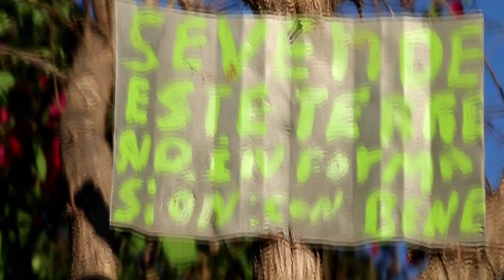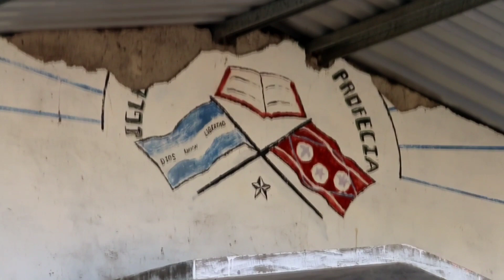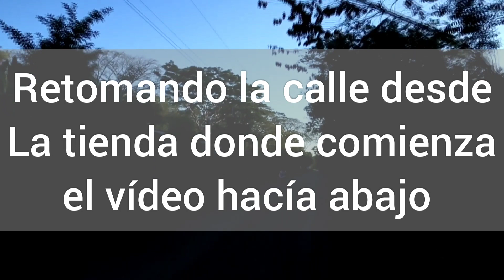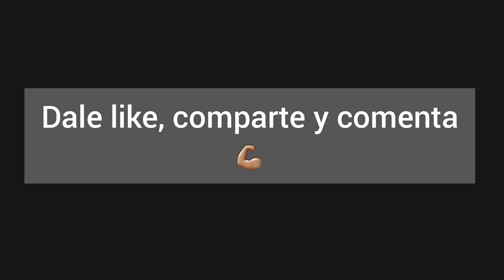El Caulote - parte 2, Metalío, El Salvador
En este recorrido veremos la parte faltante de la comunidad El Caulote y una parte de El porvenir y Moscúa